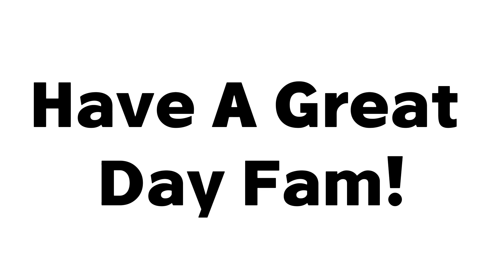You Will See PRINCESS PEACH In Your Room!